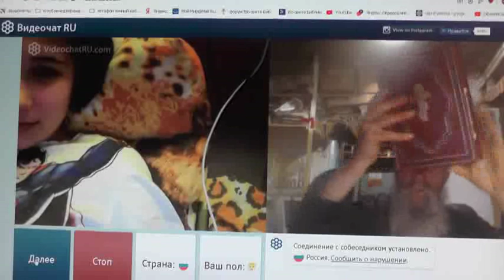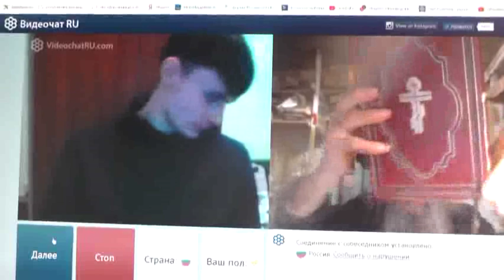№229. Иоан.3:36 Верующий в Сына имеет жизнь вечную,..